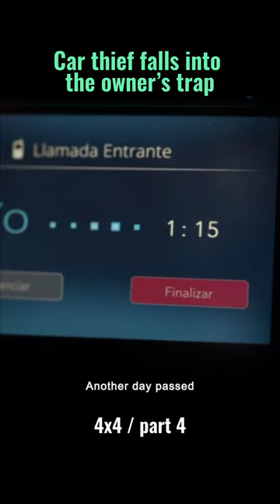Car thief falls into the owner’s trap.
Movie name:4x4

Description: In the ordinary neighborhood street, an utterly normal four-wheel drive camper van, a man effortlessly pried open the door lock and entered. He ransacked the car for anything valuable, and just as he was about to leave with a full load, he suddenly realized that all the car doors were locked and no matter how much strength he exerted, he couldn't break the windows. Despite his battle-hardened experience, he was now trapped in an impregnable locked room. However, at that moment, a voice came through the car's communication system, "Hello, welcome aboard..." It was only then that the man realized he had fallen into a trap set by the owner of the car. How would he manage to escape unscathed?